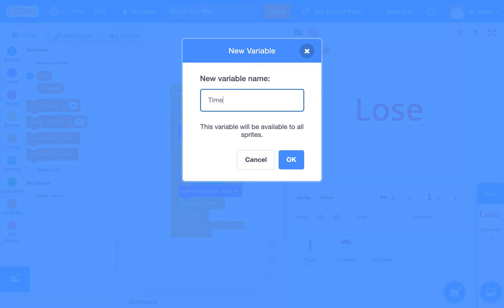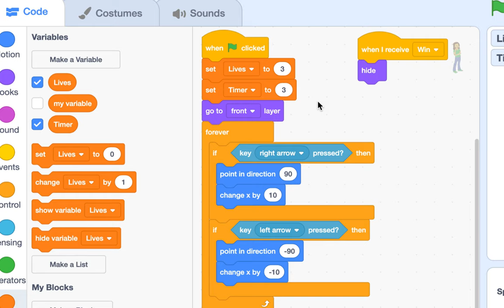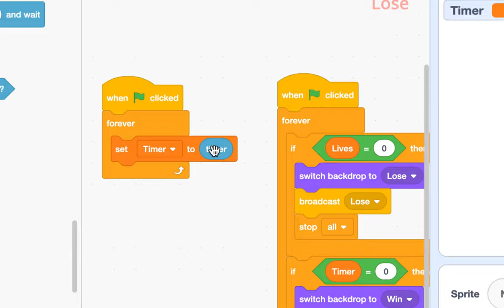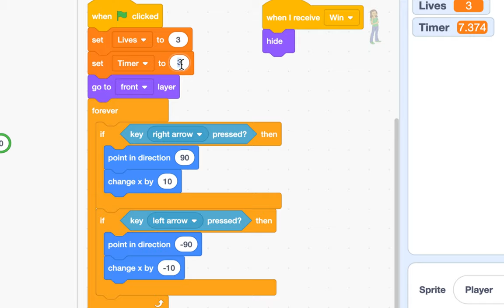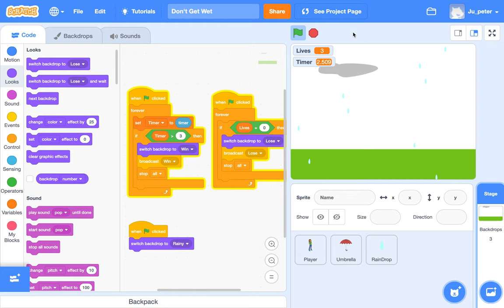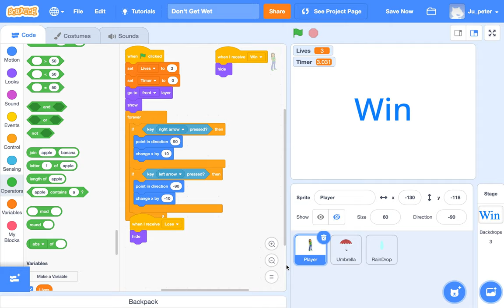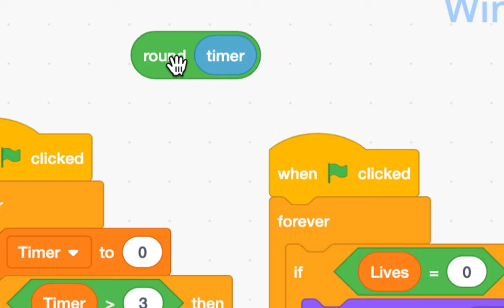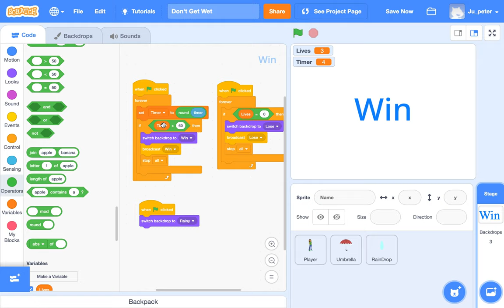[EMC] 069 - Don't Get Wet | Part 3